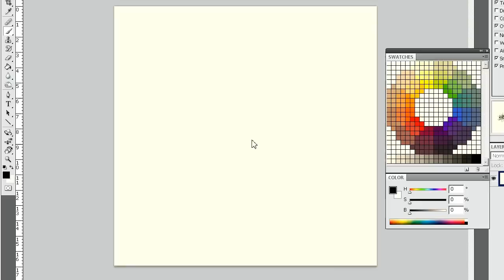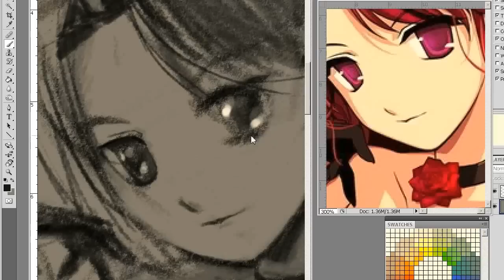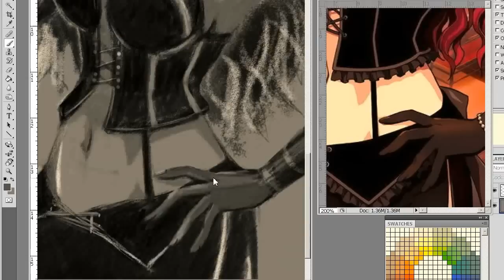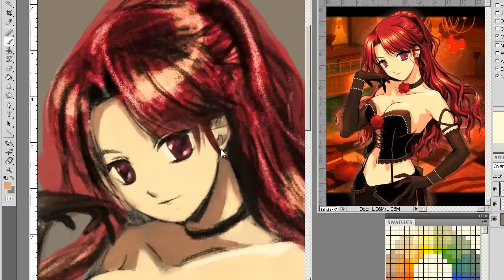daily fail - 16 (wtf? anime?!)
i can see a ton of things that are wrong with this, which i can only assume means i'm training my eyes at least -_-
i should've started over as soon as i realised the torso/tits were wonky oO. and that shoulder... and the neckline... hands... arms... face... etc.

anyway, thought i'd throw you peeps a bone, since i know y'all like anime chicks with deformed hooters.

i'm not sure who the original pic is by or what the anime is, i just googled 'anime wallpaper' :P

song is computer club feat. frankmusic, losing streak. and how cool is that? i agree. let's keep our fingers crossed for a sebastian remix anyway :o